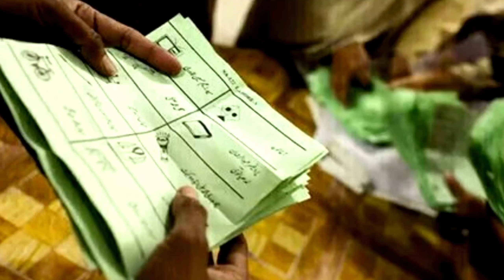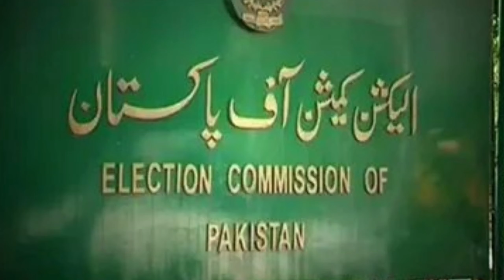Police Role in Election |How Police Play Role in Peaceful Election | briefing|by South Asian Bonds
Police Role in Election | How Police Play take Role for  peaceful Election | Briefing